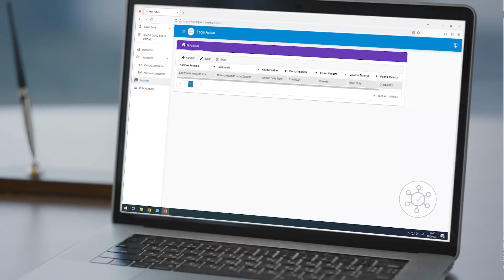Pilar Cisneros señala que banquero no paga impuestos desde los 44 años